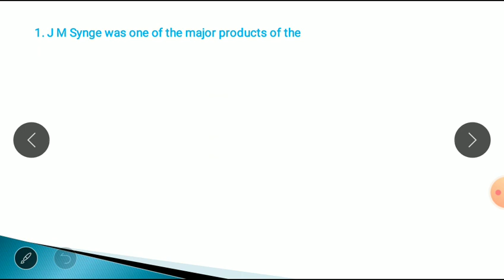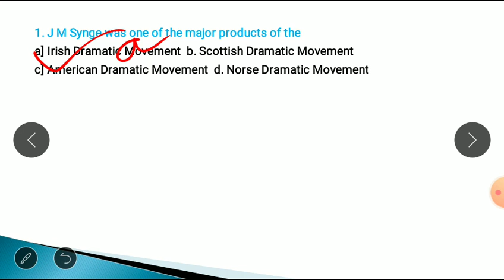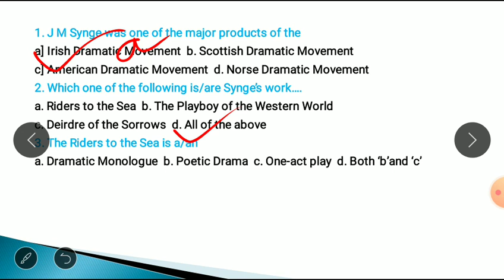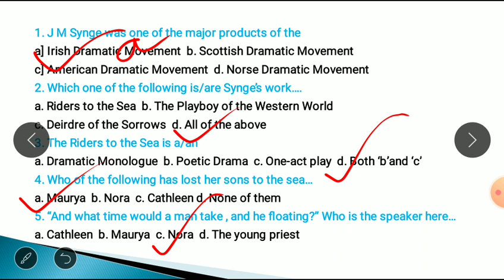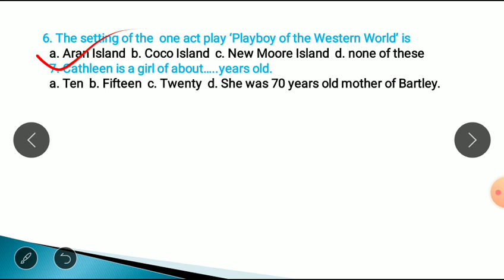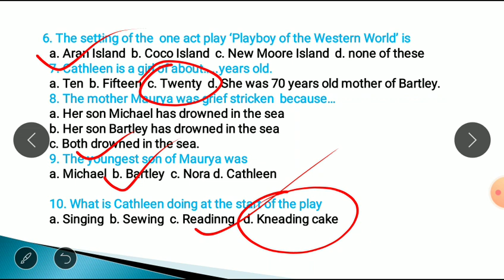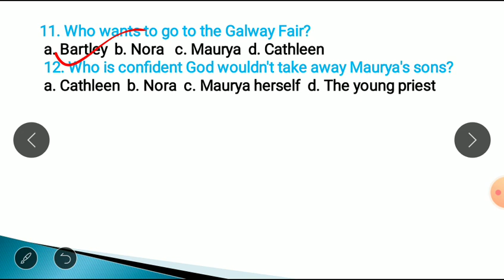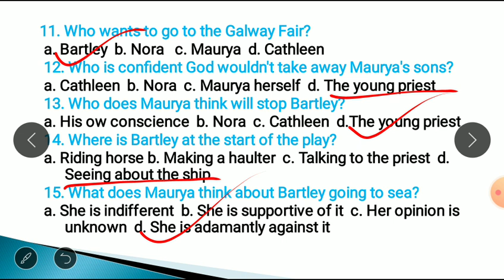Top 30 MCQs || Riders to the Sea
Top 30 MCQs(Part-1) || Riders to the Sea